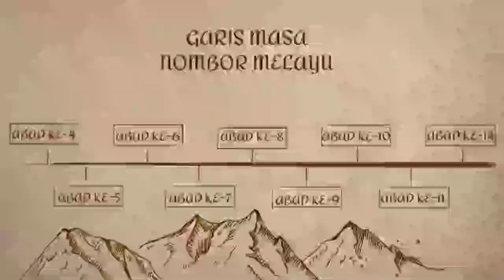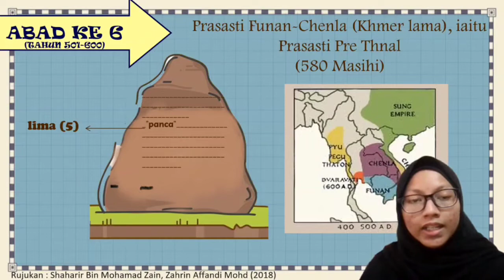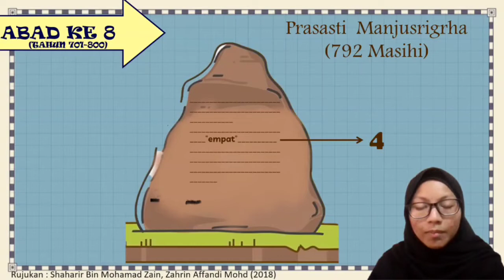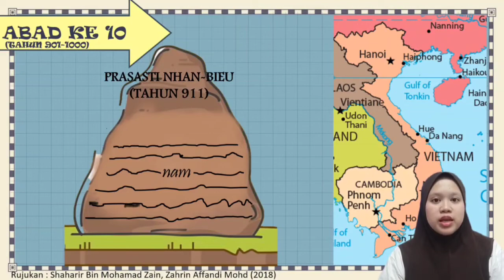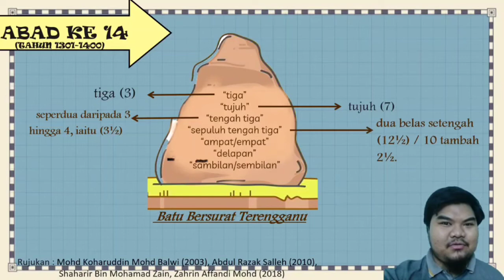ASAL USUL NOMBOR MELAYU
STQM 3123 SEJARAH SAINS MATEMATIK

NAMA PENSYARAH: DR. FATIMAH BINTI ABDUL RAZAK

NAMA AHLI:
1. AZFARUDDIN BIN ACHSANUDDIN (A176896)
2. MARSYA DAYANA BINTI MOHAMAD DAUD (A175075)
3. NUR IZZAH FIZIYANA BINTI ZULFIAN HAFIZY (A173947)

RUJUKAN:
1. Salleh, A. R. 2010. Batu Bersurat Terengganu: Perspektif Matematik, Menemui Matematik (Discovering Mathematics), 32(1), 1-15
2. Zain, S. M. 2000. Angka Melayu Sebelum Kedatangan Islam. Bulletin of the Malaysian Mathematical Sciences Society, 23(2).
3. Zain, S. M., & Mohd, Z. A. (2018). Reka Cipta Sistem Bilangan Perpuluhan Malayonesia dalam Bahasa Melayu Mendahului Sistem Bilangan Perpuluhan dalam Bahasa Inggeris. Melayu: Jurnal Antarabangsa Dunia Melayu, 11(1), 1-18.